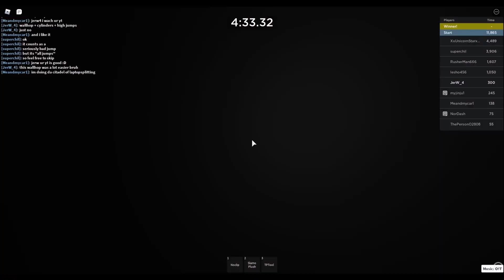Tower of Rage: Buff - All Jumps (Cuts)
haha tightropes go brrrrrrr

Timestamps:
0:00 - Start
0:10 - Floor 1
1:32 - Floor 2
3:01 - Floor 3
7:28 - Floor 4
9:15 - Floor 5
10:26 - Floor 6
11:50 - Floor 7
12:45 - Floor 8
13:49 - Floor 9
15:28 - Floor 10
18:55 - End